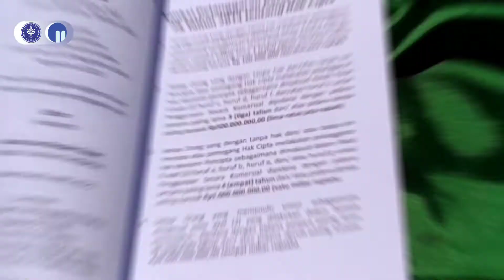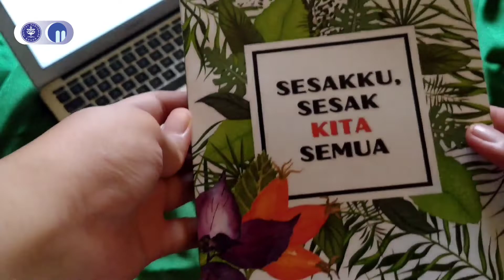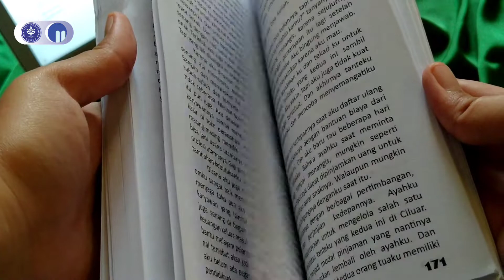Penerbitan Pertemuan 14: Review Dummy Hardfile Buku Cerpen "Sesakku, Sesak Kita Semua"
Abigail Christine
J3A219291